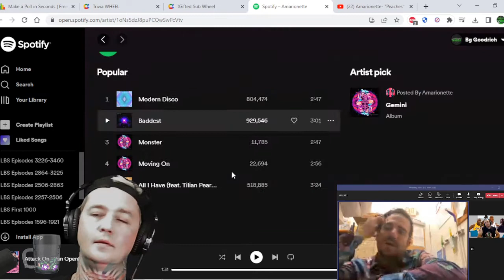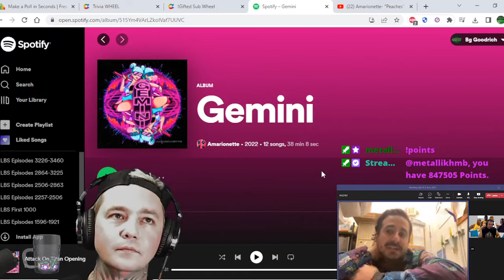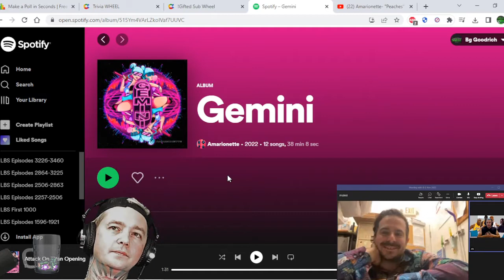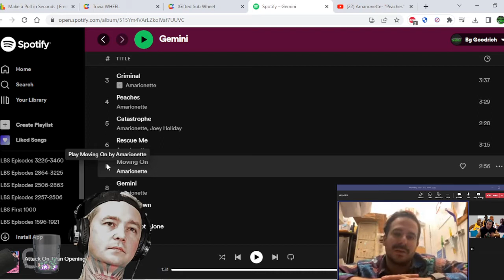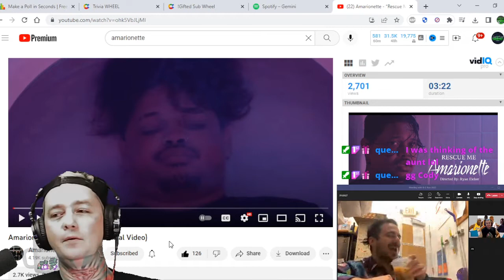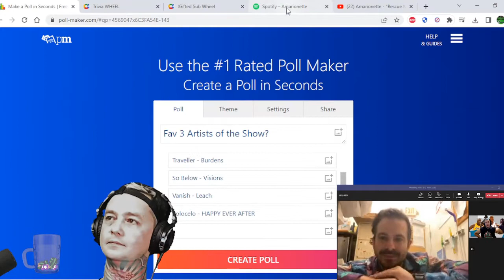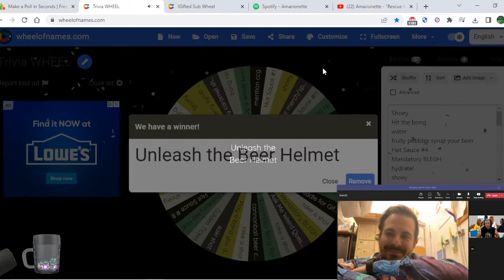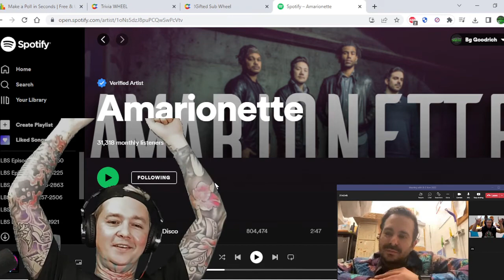Interview w Amarionette ! We Talk Gemini / Las Vegas / Kurt Travis / Tour / Joey Holiday & More !